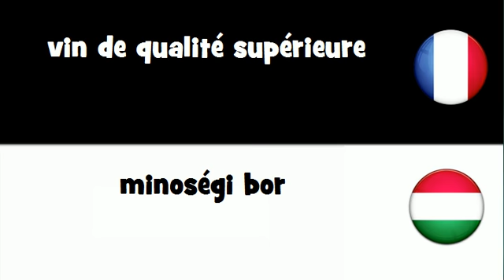Dites le en 20 langues # vin de qualité supérieure